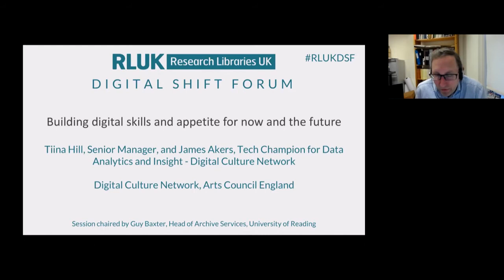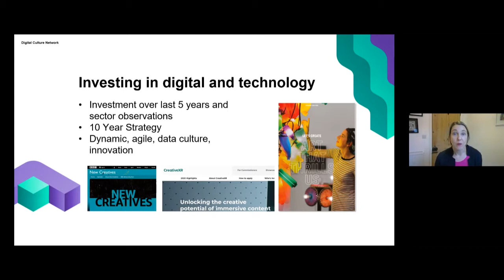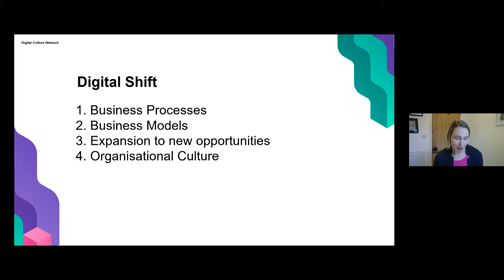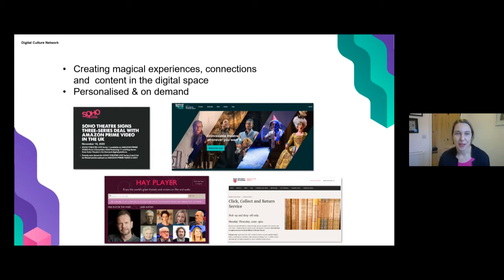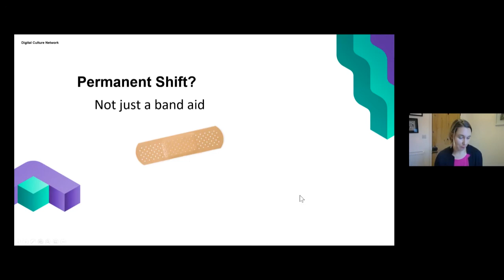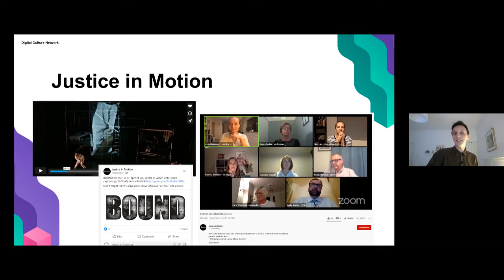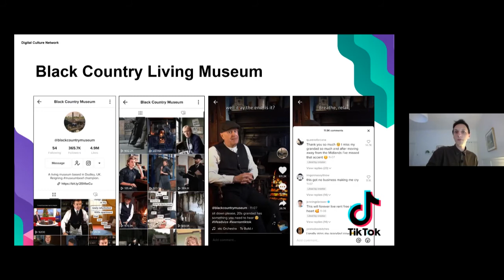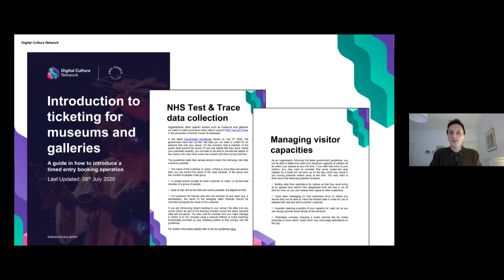RLUK Digital Shift Forum | Building digital skills and appetite - Tiina Hill & James Akers, ACE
Building digital skills and appetite for now and the future - Tiina Hill, Senior Manager, and James Akers, Tech Champion for Data Analytics and Insight, Digital Culture Network, Arts Council England.

The pandemic as a catalyst for change or a temporary digital fix? Tiina and James offer an overview of emerging trends before and after lockdown in how the arts cultural sector is shifting to working more digitally and challenges around digital integration and transformation. They provide an outline of the Digital Culture Network, where it started from, and the work of its team of 9 specialist “on the ground” Tech Champions in building digital skills and capacity across the sector. They reflect on the demand for its support offer, provide insights and examples from working with people across the sector, and outline of Arts Council England’s 10 Year Strategy in supporting sector survival and resilience.